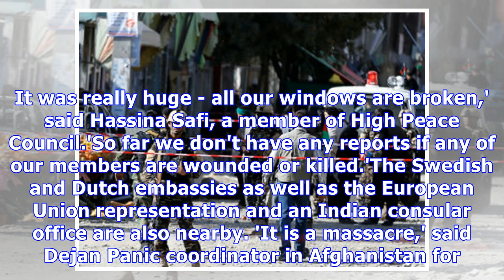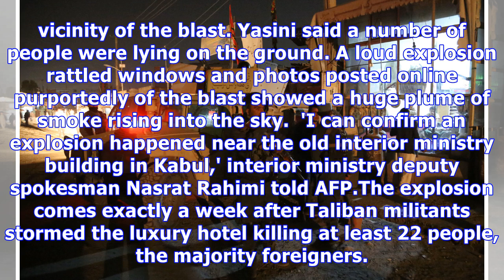At least 63 people killed in Taliban suicide attack in Kabul